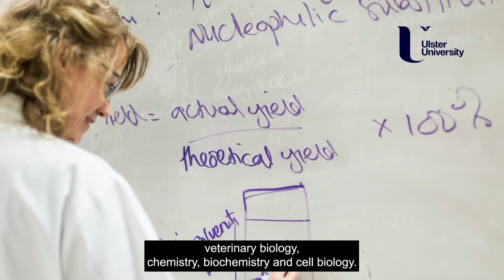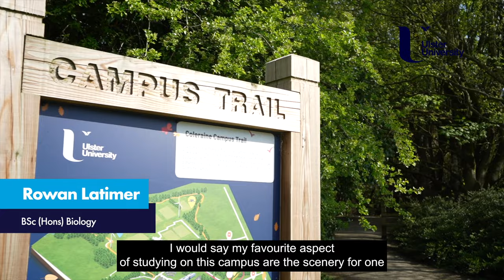Why Choose Biology at Ulster